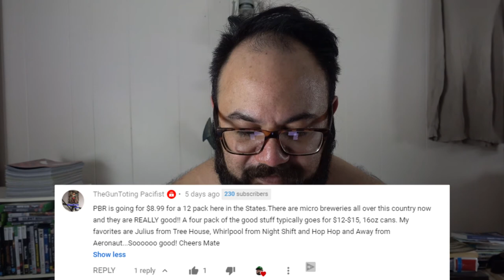vandalistica reviews: Miller Genuine Draft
Tried another American classic and read your comments from the last video!